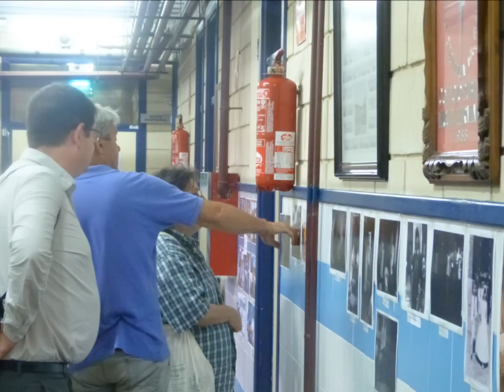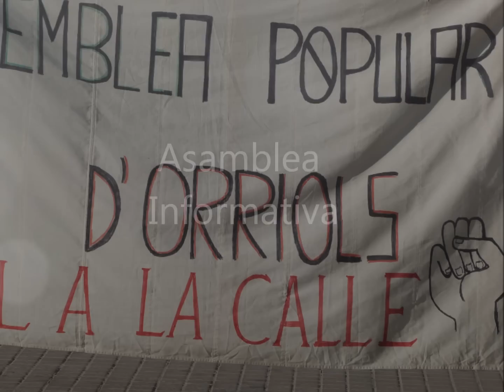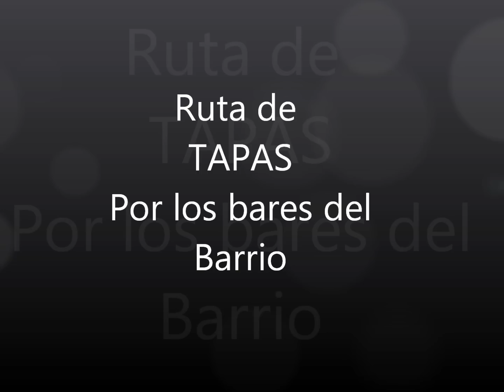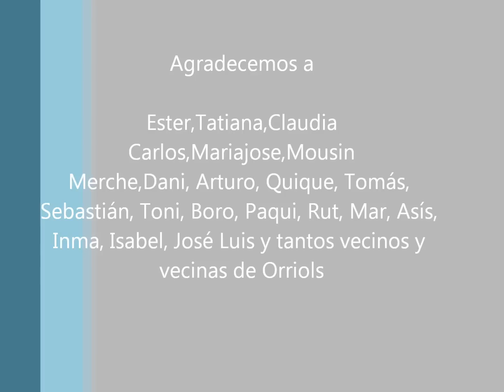Semana Intercultural de Orriols 2012.wmv